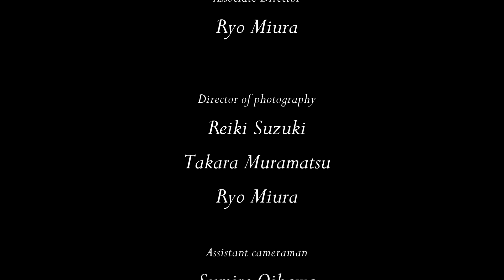The Sender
Kota Hagino(25 years old)  was hospitalized by overworking. He exhausted physically and mentally.
Suddenly one day, He get an anonymous love letter. It is posted everyday since he left hospital.
He try to find out who post it with his friend, Ryo Maekawa...